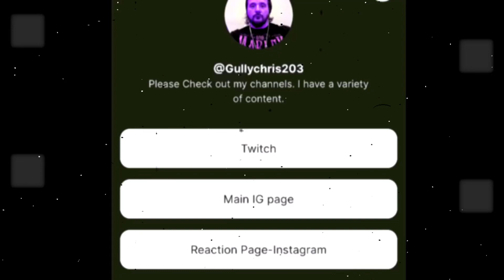3 old squadala YTP’s - chad warden / tax masters & pee wee Herman 😂